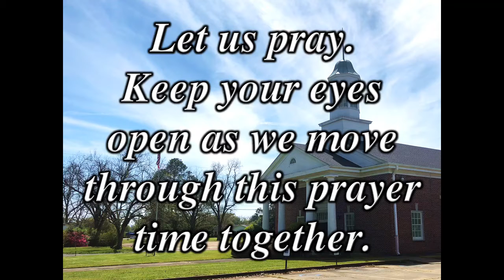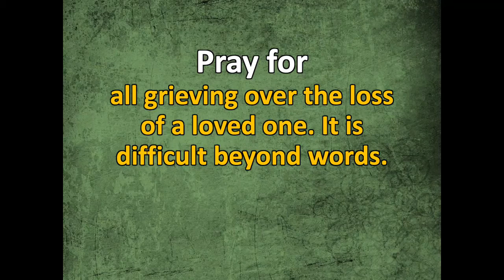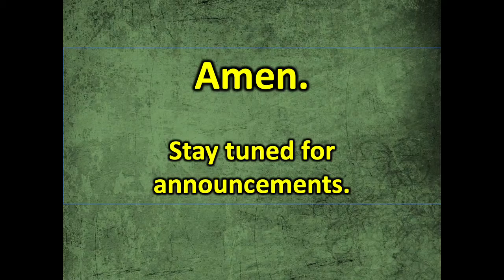Parish Prayers & Beyond October 13, 2021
A short devotional about the holiness of God and a time of prayer.